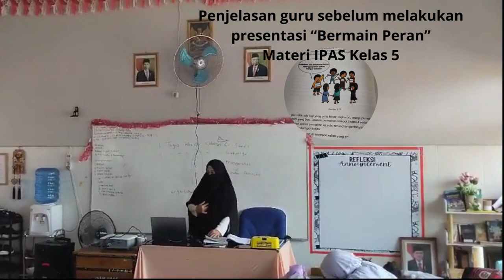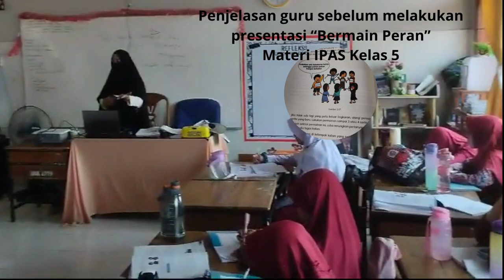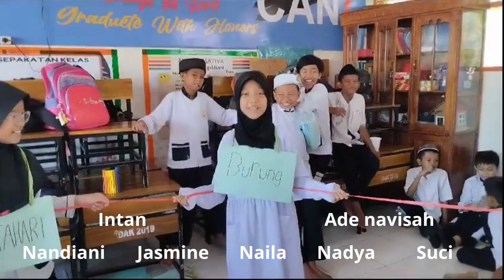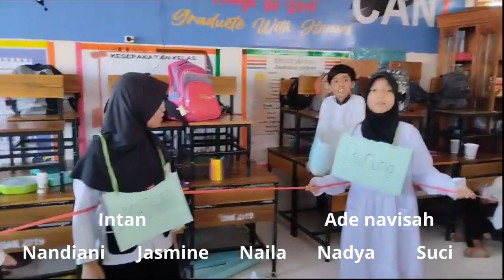“Bermain Peran” Materi IPAS Kelas 5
Bermain peran Murid kelas 5 Oriza Sativa SD Inpres Hartaco Indah dengan Tema
“Andaikan ada kebakaran hutan sehingga pohon pohon hangus terbakar”
Diperankan oleh semua siswa di kelas 5 Oryza sativa dengan metode pembelajaran diskusi dan presentasi